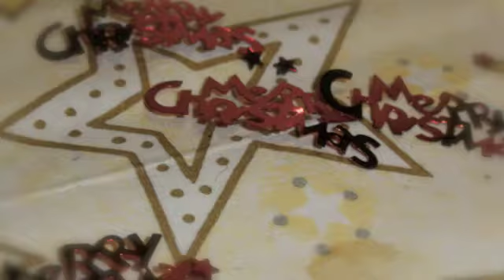christmas 2011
Gayle's first video made on her new MacBook Air. Soundtrack especially for Sherrie!
Starring Lewis, Liam, Steve, Sherrie, Richard, Tony and Jackie.